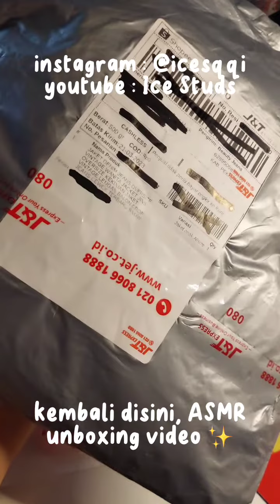unboxing jacket jeans anak kecil + lucuu banget 😆 ꒱ Ind || Ice Studs